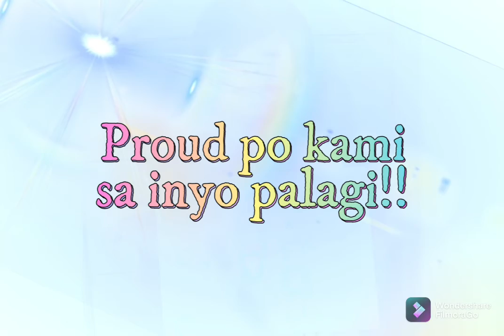My babies | Our Student